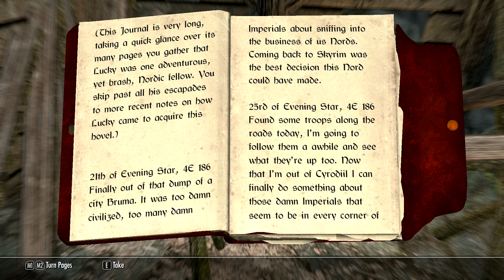Let's Dive Into Skyrim Chapter 1, Episode 15 (part 2 of 3)